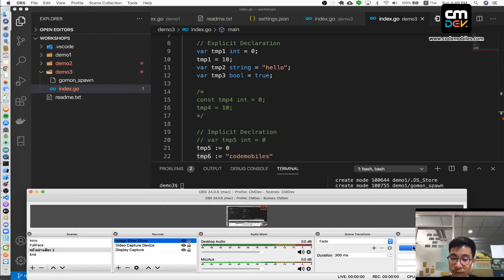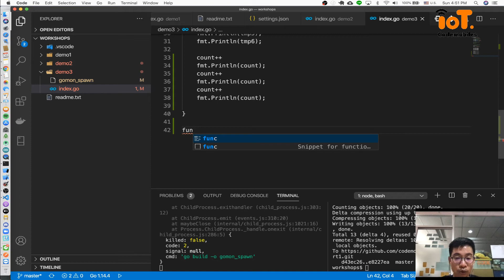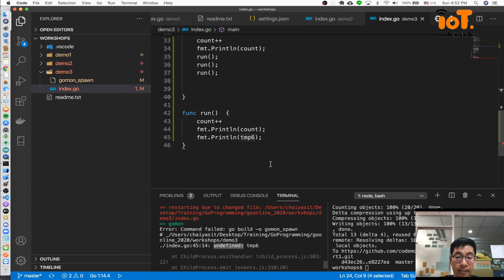สอน Golang Ep11# Variable Local and Global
ดู Playlist รวม สอน Golang ได้ที่

- Android Programming
- iOS Programming
- UX/UI
- Xamarin Programming
- Ionic Programming
- Automated Text
- IoT Programming